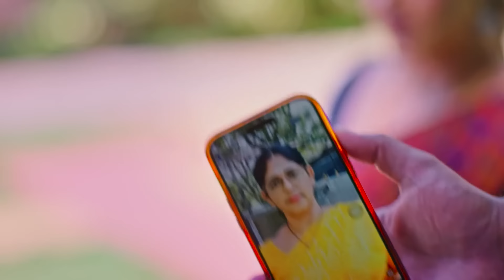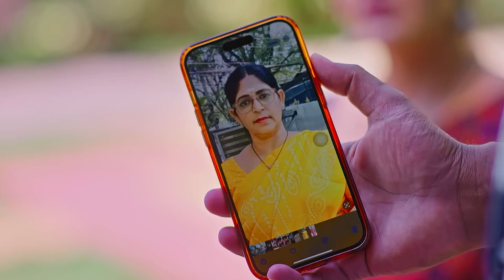ఆవిడని కలవటం naakఊ చాలా అవసరం | Nindu Noorella Saavasam | Full Ep 240 | Zee Telugu | 18 May 2024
Episodic Synopsis:
Arundhati’s spirit and Chitragupta see Manohari trying to kill Saraswati. Bhagamati asks Amarendra to show Saraswati’s photo. She and Ram Murthy recognise her and take Amarendra to Saraswati’s room.

Show Generic Synopsis:
The sudden demise of Arundhati, a doting mother of four and the wife of Major Amarendra, shatters her family. Will Bhagamathi, the kids’ caretaker, be able to take Arundhati’s place?

Show Name: Nindu Noorella Saavasam
Star Casts Name: Richard Jose, Pallavi Gouda, Nisarga
Characters Name: Major Amarendra, Arundhathi, Bhagamathi
Ep No: 240